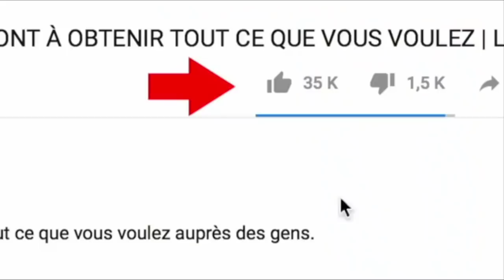Les meilleures Créateurs du BUZZ au Cameroun en 2021 (5 minutes de rire)